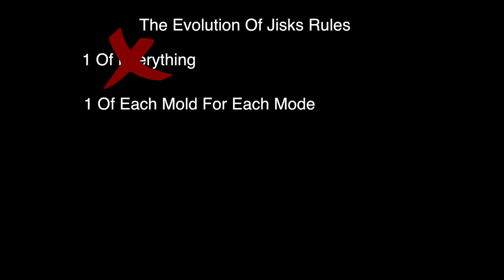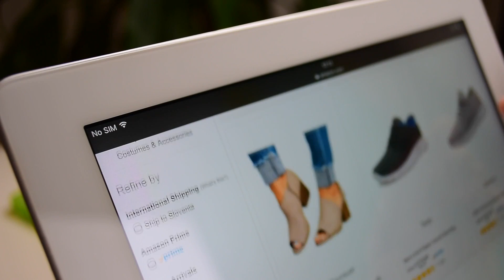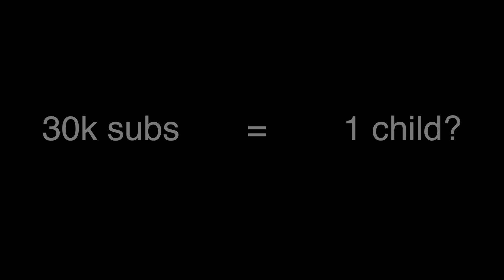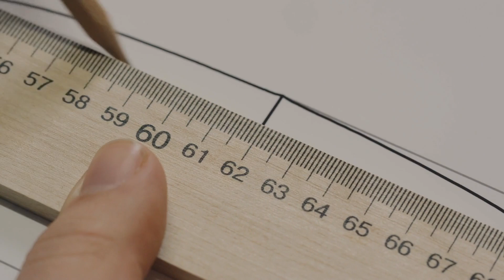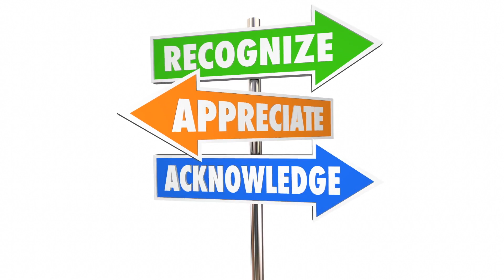The Collectible Drought For Dummies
Today the dummies assemble to discuss the 220 drought and how it has affected our buying and appreciation.

Thanks Again!!!